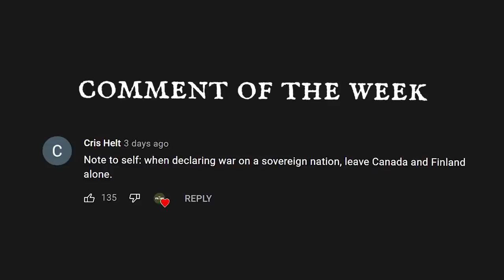How the BRUTAL Allied Offensives in New Guinea Slowly Choked out a Vicious Japanese Defence [Part 2]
In this video, we delve into the Allied counteroffensive in the New Guinea campaign, notably Operation Cartwheel and the Western New Guinea campaign.

🎬Video Credits:
Narrator - Cam
Editors - Giorgi, Steve
Writer - Nick
Researcher - Daniel

Chapters

0:00 Introduction
1:08 Operation Cartwheel - Bombing Rabaul
2:19 Operation Chronicle - Invasion of Woodlark and Kiriwina
2:38 Operation Toenails - Invasion of New Georgia Islands
4:14 Operation Cherryblossom - Capturing Bougainville
5:17 Action at Arawe and Cape Gloucester
6:02 Allied Landing on Emirau
6:25 End of Operation Cartwheel
6:56 Western New Guinea campaign
7:17 Operations Persecution and Reckless - Invasion of Aitape and Hollandia
8:21 The Driniumor River - The Japanese Counter-Attack
9:08 Aitape–Wewak campaign -
10:06 End of the New Guinea campaign
10:28 Conclusion